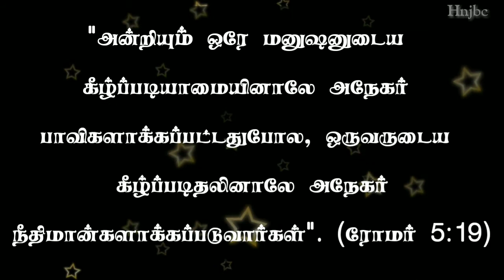Today bible verse (18-04-2021] இன்றைய வசனம் | Today bible verse in tamil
Today bible verse (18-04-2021] இன்றைய வசனம் | Today bible verse in tamiltamilTodaybibleverse